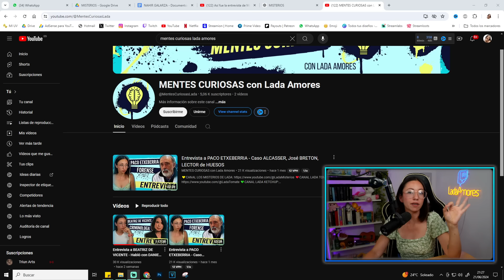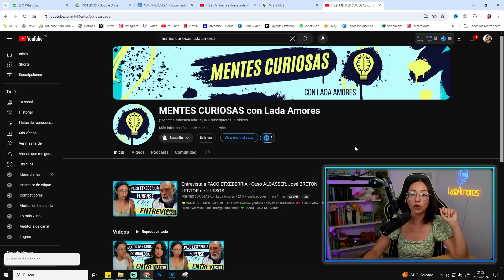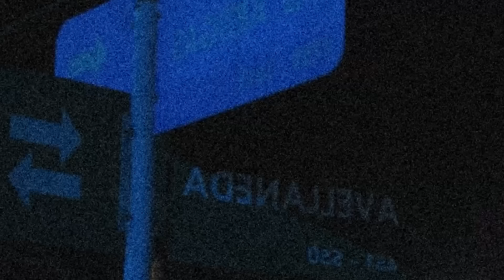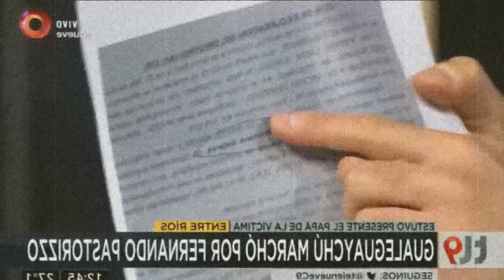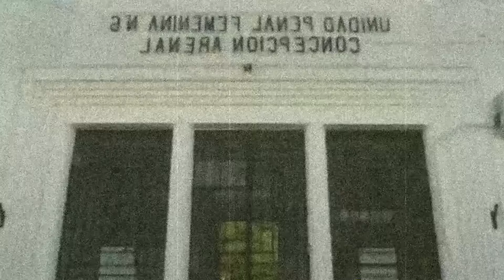La VERDAD del CASO NAHIR GALARZA ¿Asesinó a SU NOVIO o Encubre a SU PADRE?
►►MI SETUP◄◄